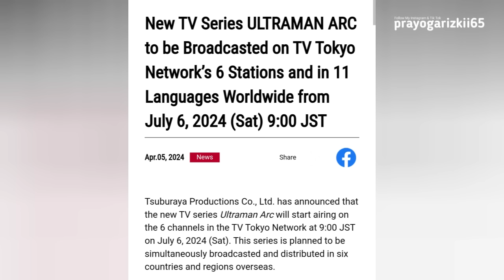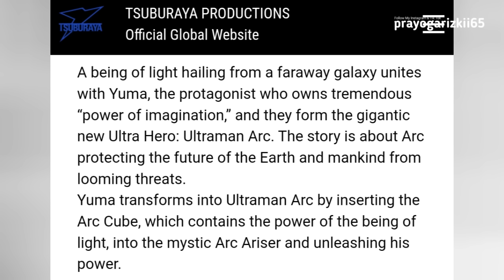Pamer Kaiju Original || Trailer Terbaru Ultraman Arc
Music outro :
Neffex - Legendary